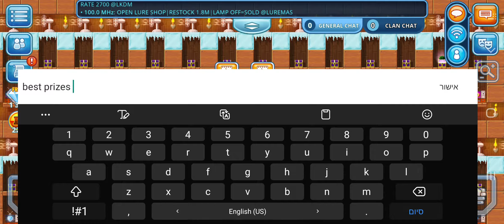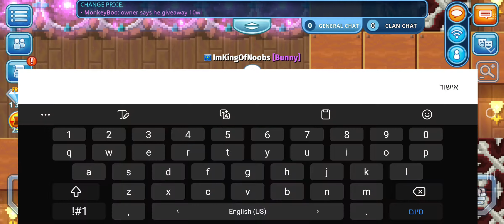it didnt explode but killed me anyway | Pixel Worlds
first time the spike bomb hits me it didnt "explode" cause i didnt touched it but died anyways
and it been 2 years since i tried any "parkour" world